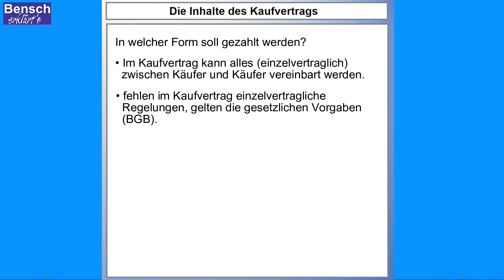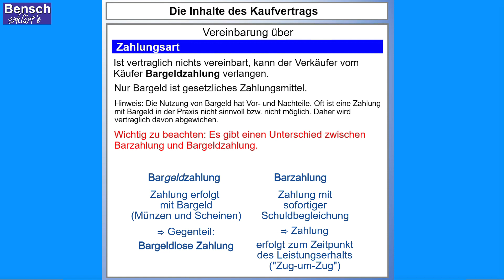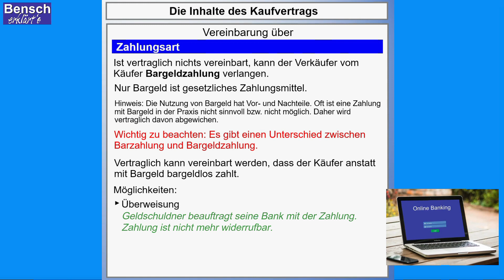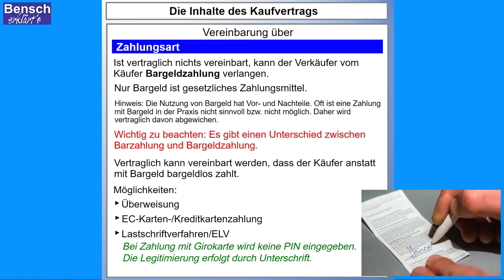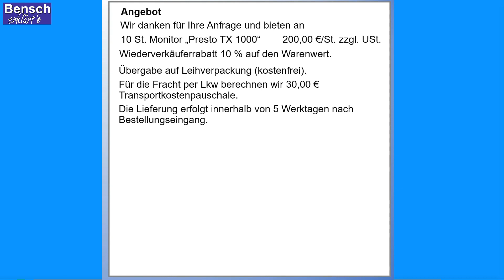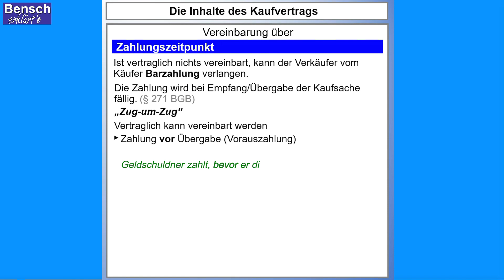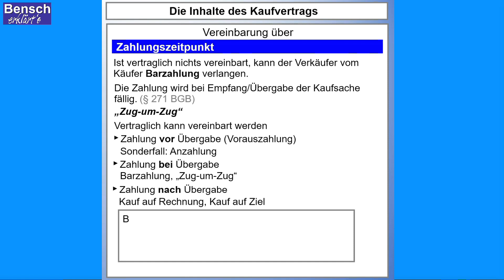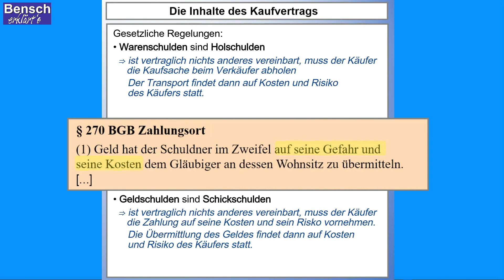Die Inhalte eines Kaufvertrag (Teil 3): Die Zahlungsbedingungen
In diesem Video erkläre ich euch, welche Inhalte in einem Kaufvertrag vereinbart werden sollten. In diesem Video geht es um die Zahlungsbedingungen.

Ihr lernt
• warum sich Barzahlung und Bargeldzahlung unterscheiden.
• welche Vor- und Nachteile die Bargeldzahlung hat.
• welche Möglichkeiten der bargeldlosen Zahlung es gibt.
• was man unter einem Zahlungsziel versteht und warum es vereinbart wird.
• warum Geldgläubiger einen Skonto gewähren.

Die einzelnen Kapiteln könnt ihr ansteuern:

00:00 Intro
00:39 Zahlungsformen: Bargeldzahlung und bargeldlose Zahlung
01:50 Unterschied Barzahlung und Bargeldzahlung
02:37 Möglichkeiten der bargeldlosen Zahlung
06.20 Vereinbarung des Zahlungszeitpunkts
07:47 Zahlungsziel und Skonto
09:26 Geldschulden als Schickschulden
10:20 Abspann